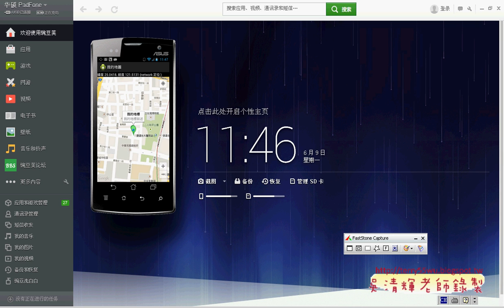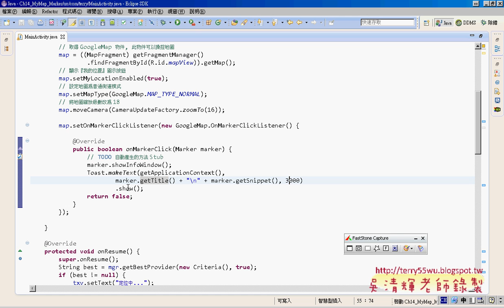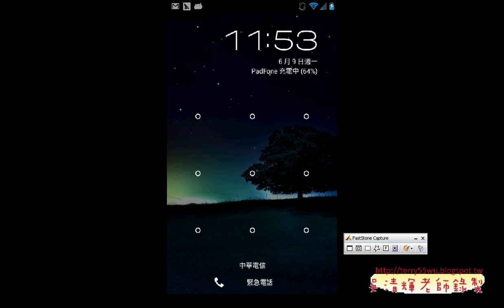04 如何執行地標上的事件